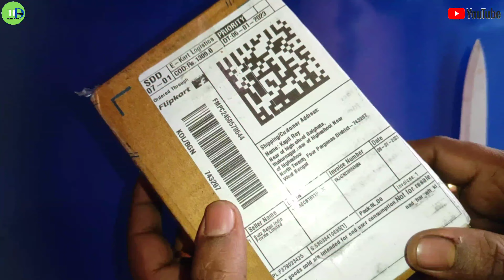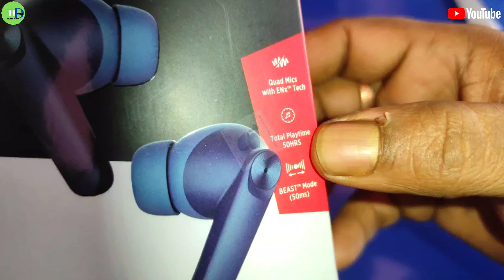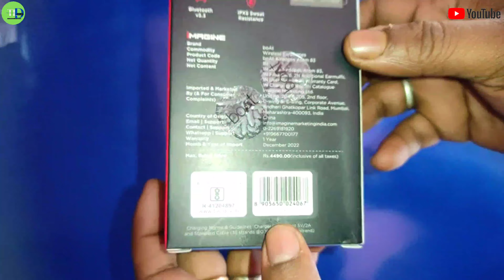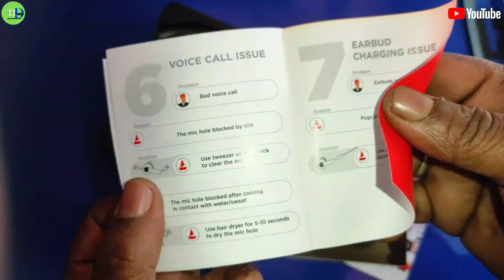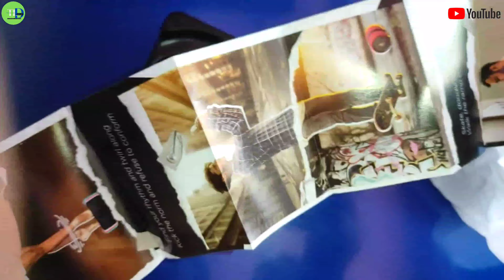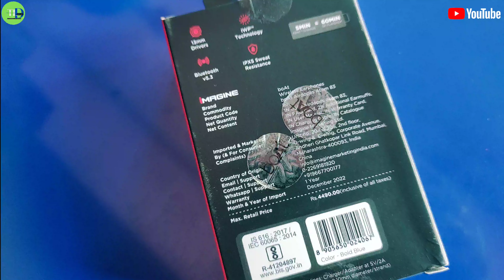BOAT || AIRDOPES ATOM 83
BOAT Airdopes Atom 83 with 50Hrs Playback, Quad Mics ENx Technology & Beast Mode Bluetooth Headset  (Bold Blue, True Wireless)
(Paid Link)
Are you ready to get into the groove that sways with Airdopes Atom 83 TWS earbuds. The 13mm drivers in the earbuds are there to deliver an immersive listening time. Our ENx Tech enabled quad mics help you to be heard crystal clear across voice calls. The addition of BEAST Mode makes the low latency experience a reality for your casual gaming and entertainment sessions. It comes equipped with Bluetooth v5.3 wireless technology so that you can enjoy all your sessions in a seamless manner. The IWP tech enabled TWS earbuds power on as soon as the case lid gets opened. Moreover, the ASAP Charge tech helps the earbuds to gather up to 60 min of playtime in only 5 minutes of charging. Airdopes Atom 83 provides a total playback time of up to 50HRS including up to 10HRS of playtime per earbud. With an IPX5 marked water resistance and lightweight build, the earbuds offer flexibility whether you are at the gym or traversing those far terrains. You can command playback, hands-free and activate voice assistant with ease via the instant response touch controls. Now, stay indulged in your playlists and enjoy a truly immersive auditory experience on Airdopes Atom 83.